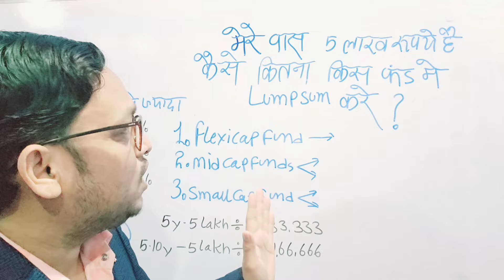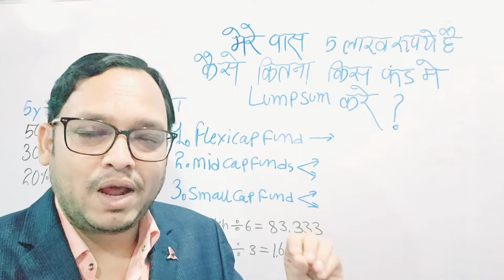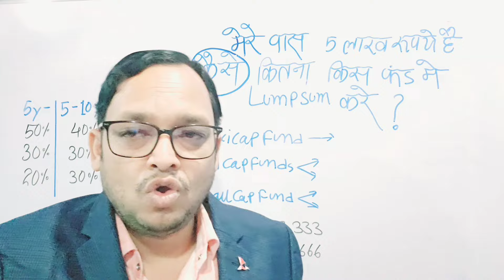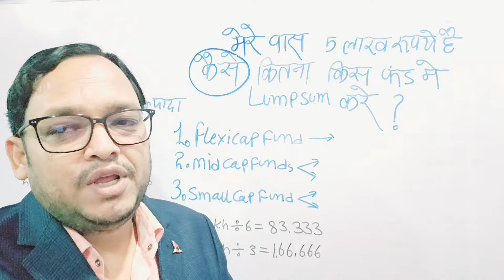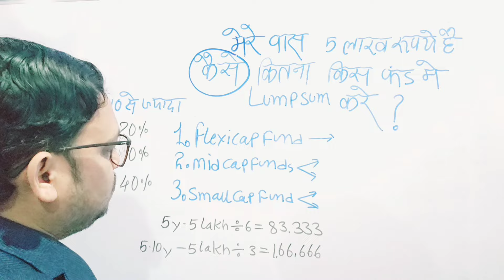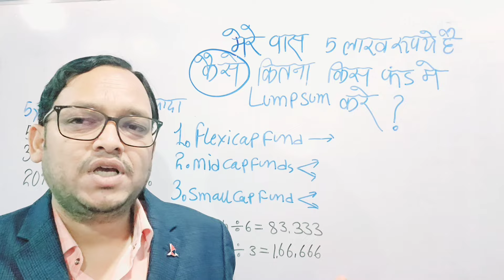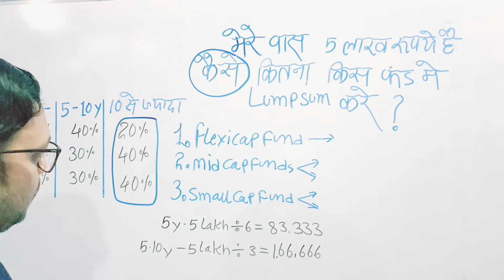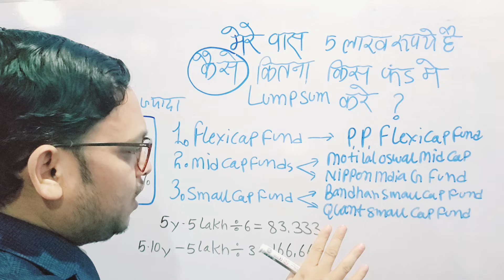🇮🇳 Best mutual funds for lumpsum investment || lumpsum investment strategy